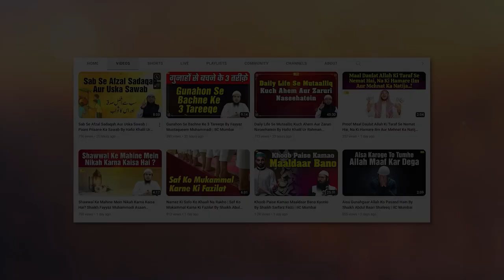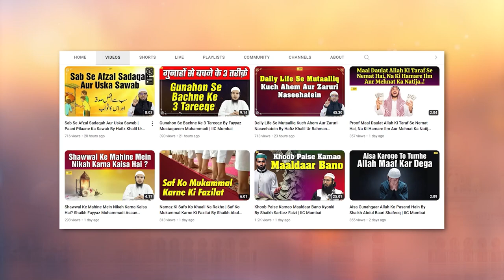Naap Taul Me Kami Aur Us Se Bachne Ka Tareeqa By Shaikh Abdus Shakoor Madani IIC Mumbai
Bank Account Details:
ILM FOUNDATION
ICICI Bank
Savings account
IFSC CODE-ICIC0001028